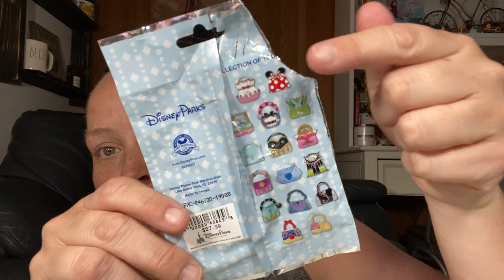Bath and body works, Scentsy and Disney haul!